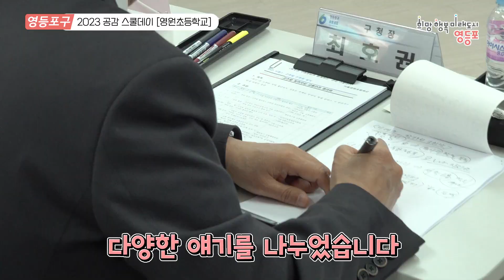영등포의 미래를 소통하다! 2023년 공감 스쿨데이 [영원초등학교]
교육현장에서 학생과 학부모, 교직원등 다양한 분들의 의견을 청취하여 명품 교육도시로 나아가기 위한 소통의 시간을 가졌습니다. 생생한 현장의 목소리를 확인해 보시죠~🙌🙌🙌